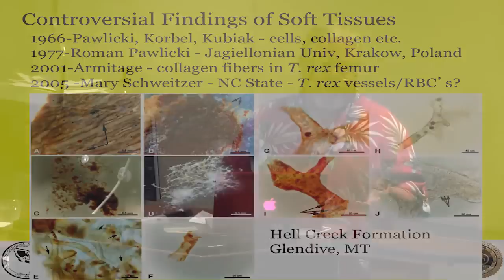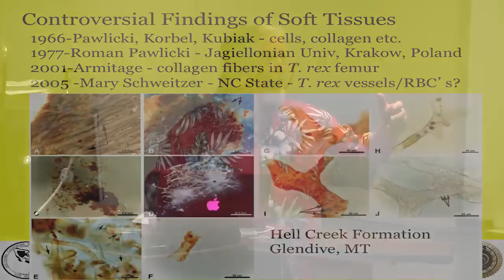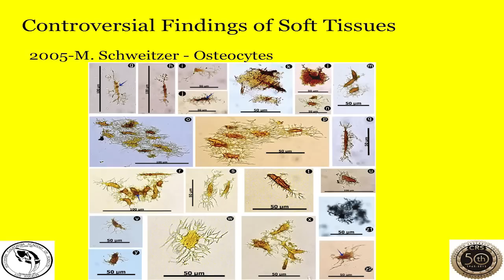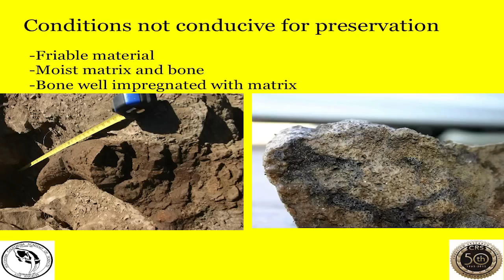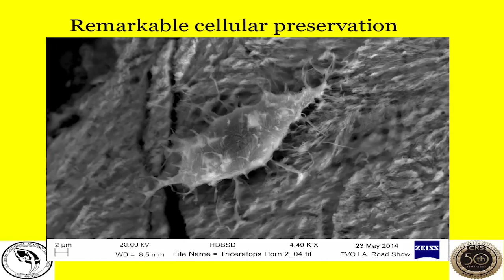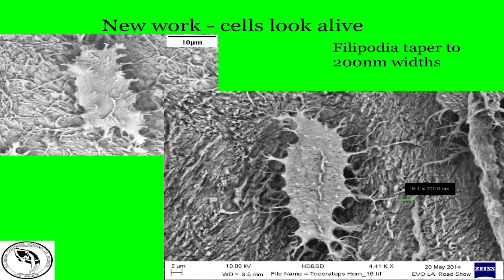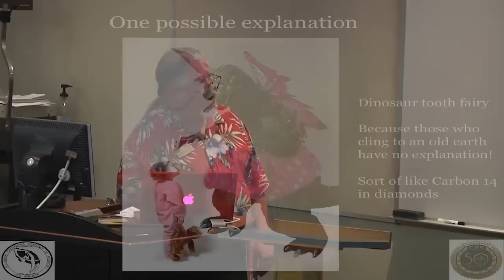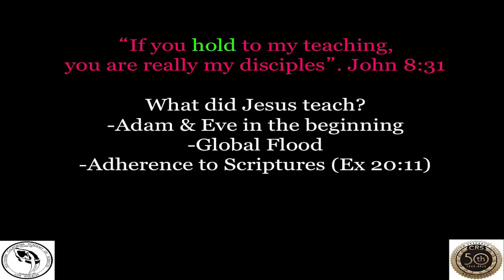Mark H Armitage - Report Of Soft Tissues In A Triceratops Horn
This presentation is a conglomeration of talks I presented at the Southern California Academy of Sciences meetings in 2013 and 2014.